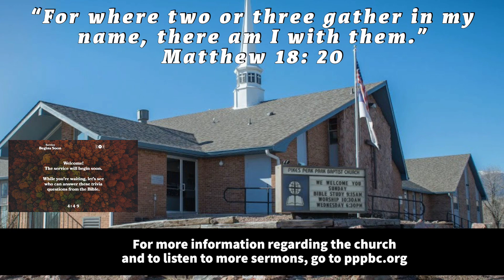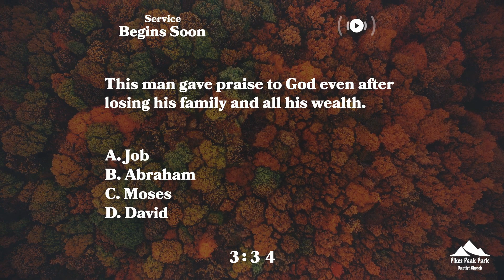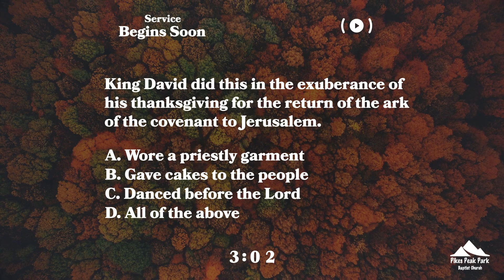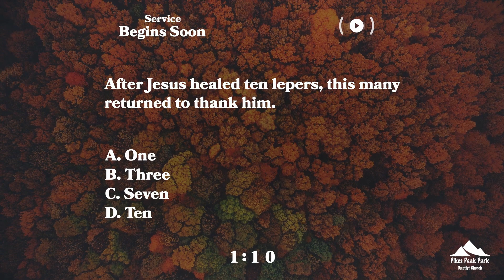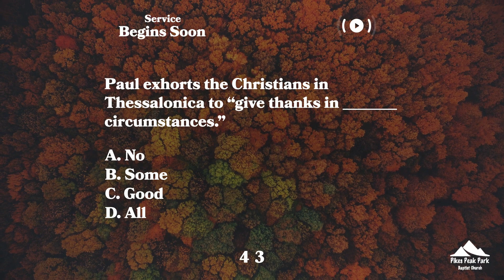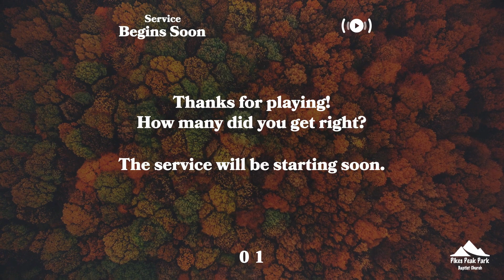Wed. 11/8/2023 Prayer/Bible Study | Dr. Mark Hensley